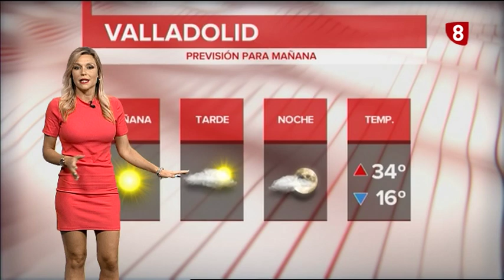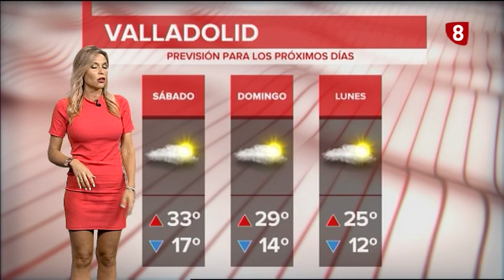ElTiempoValladolid 29 de agosto de 2019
¡Buenas y calurosas tardes!

Pocos cambios con respecto a la jornada de ayer y de hoy, nos esperan unos últimos días de agosto con bastante estabilidad y calor, pero el domingo entramos en septiembre y llegan los cambios. Un frente inyectará aire frío a la península y hará que desciendan las temperaturas, por debajo de los 26º.

Mañana nos espera una jornada con intervalos de nubes y claros, con nubosidad de evolución. Las temperaturas máximas, parecidas a las de hoy, entre los 31º y los 35º, y mínimas alrededor de los 15º.

El viento va a soplar de forma variable y flojo, en general.

Hoy son fiestas en Cabreros del Monte y Canalejas de Peñafiel.

¡Feliz jueves!